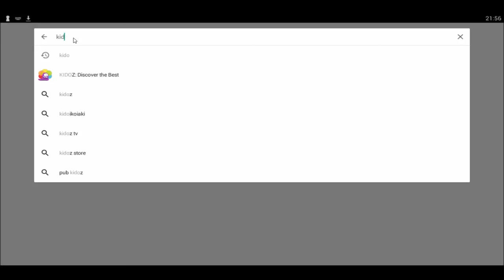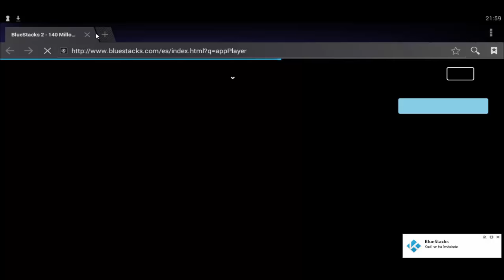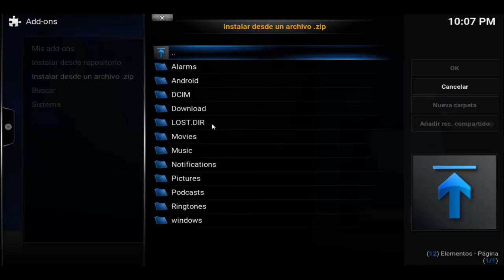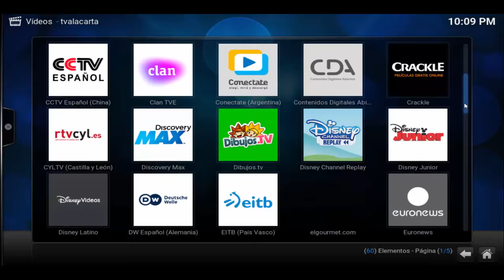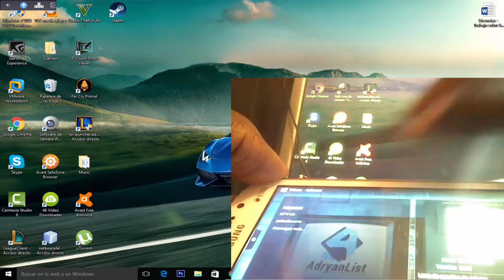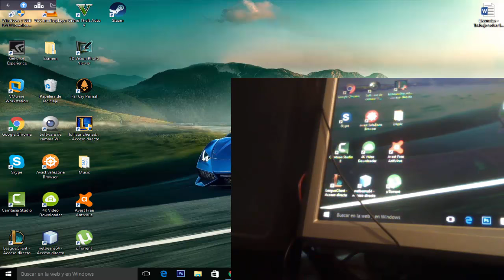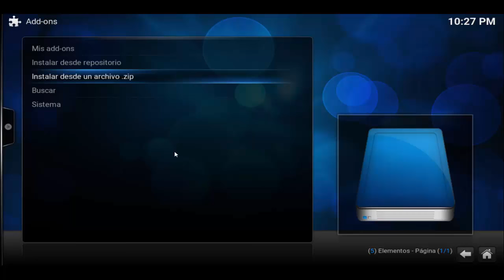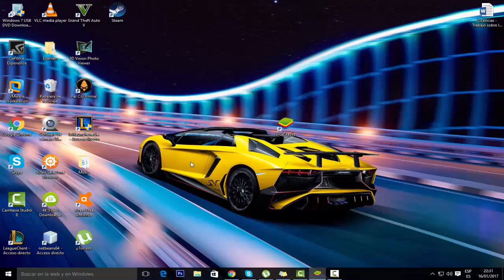Cómo instalar y configurar KODI La mejor App Para Ver Tv de Pago y Peliculas Desde Android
Cómo instalar y configurar KODI La mejor App Para Ver Tv de Pago y Peliculas